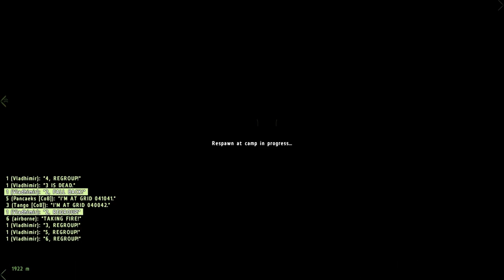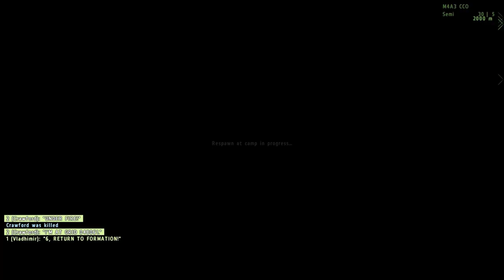Operation Dagger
Hey guys, this is the last video im going to be posting until next monday. Please feel free to watch the videos Sgt. Gegen is (hopefully) going to upload!! Hope you enjoy,
Cpl out.